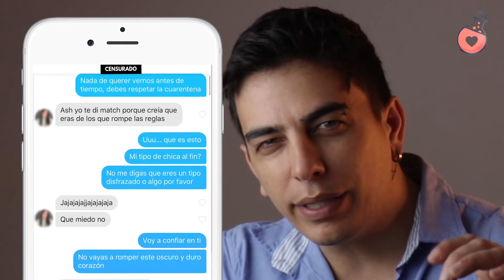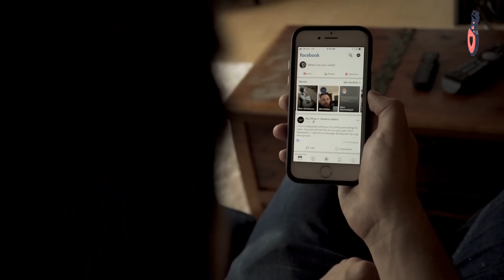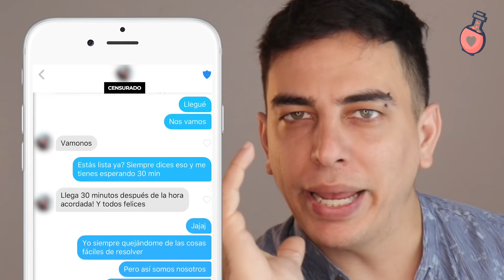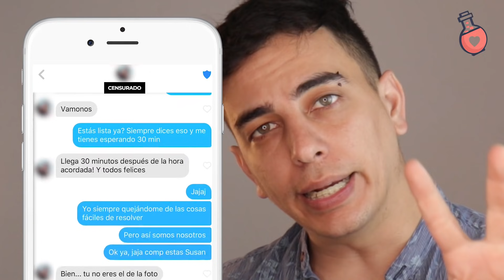CÓMO CONSEGUIR NOVIA RÁPIDO (¡FUNCIONA incluso si NO conoces A NADIE!)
NUEVO LIBRO GRATIS:
- secretos para que una mujer te desee

Como siempre, es un honor tenerte en la comunidad.